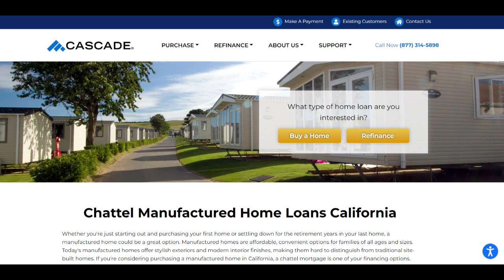🔥 Cascade Home Loans Review: Pros and Cons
Cascade Home Loans stands out as a prominent provider of mortgage solutions, offering a wide range of products tailored to meet the diverse needs of homebuyers. In this in-depth review, we'll examine the advantages and disadvantages of choosing Cascade Home Loans for your mortgage needs.

One of the primary advantages of Cascade Home Loans is its comprehensive selection of mortgage options. Whether you're a first-time homebuyer, looking to refinance your existing mortgage, or interested in investment properties, Cascade Home Loans offers a variety of loan programs to suit your specific requirements. This diversity in offerings provides borrowers with the flexibility to find a mortgage product that aligns perfectly with their financial goals and circumstances.

Furthermore, Cascade Home Loans prides itself on its commitment to customer service. The company maintains a team of experienced mortgage professionals dedicated to providing personalized guidance and support throughout the mortgage process. From initial consultation to loan closing, Cascade Home Loans ensures that borrowers receive expert assistance and clear communication, ensuring a smooth and hassle-free experience.

However, despite its strengths, Cascade Home Loans does have some limitations. One potential drawback is its eligibility criteria and qualification requirements, which are standard for any lender. Cascade Home Loans evaluates borrowers based on factors such as credit history, income, and debt-to-income ratio. While this ensures responsible lending practices, it may present challenges for individuals with less-than-perfect credit or unique financial circumstances.

Additionally, while Cascade Home Loans strives to offer competitive interest rates, borrowers should compare rates from multiple lenders to ensure they secure the most favorable terms. Interest rates can vary based on market conditions and individual borrower profiles, so it's essential for borrowers to shop around and explore all available options before committing to a mortgage with Cascade Home Loans or any other lender.

In summary, Cascade Home Loans offers a comprehensive range of mortgage solutions backed by a commitment to customer service excellence. While the company provides flexibility and personalized support throughout the mortgage process, prospective borrowers should carefully consider eligibility criteria and compare rates to ensure they find the best mortgage solution to suit their needs and financial circumstances.